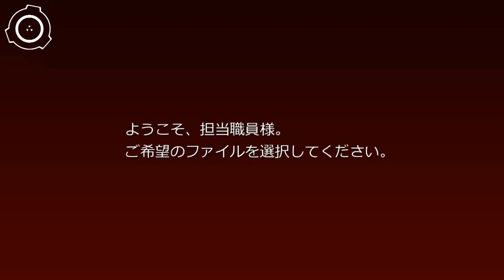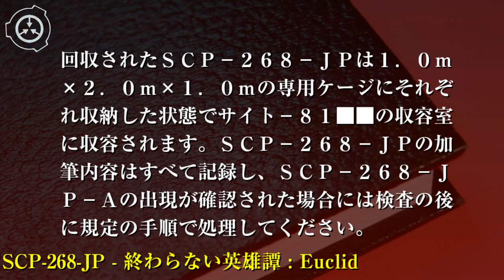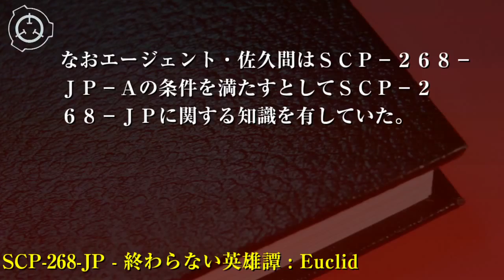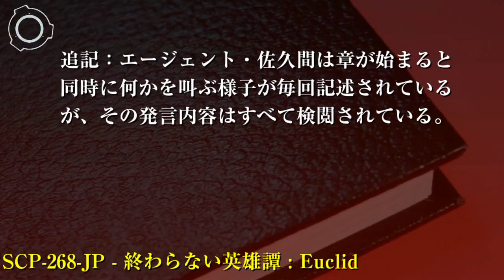SCP財団機密データ：SCP-268-JP - 終わらない英雄譚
特別収容プロトコル： 警察、消防、医療機関から収集された情報からSCP-268-JP-Aの条件を満たすと判断された人物はすべてリストアップされその動向が監視されます。該当人物に不審な失踪などが見られた場合、財団エージェントが調査とSCP-268-JPの回収を行い、目撃者が存在した場合には記憶処理を施しカバーストーリーを適用してください。SCP-268-JP-Aの条件を満たすレベル1以上の財団職員に対してはその職務・権限に関わらず当該オブジェクトの情報が開示され、特性の把握と遭遇時の報告が義務付けられます。